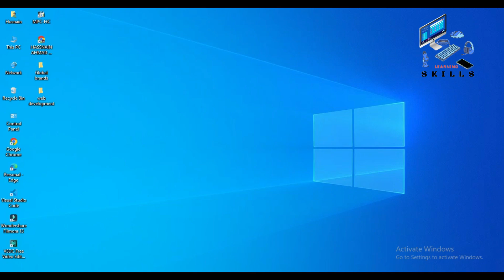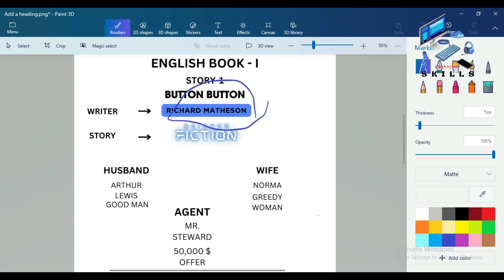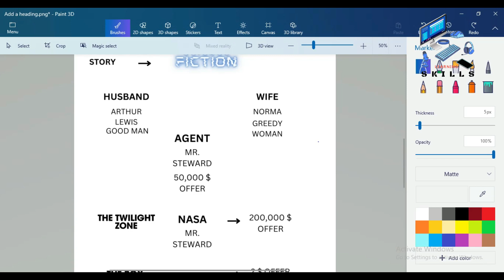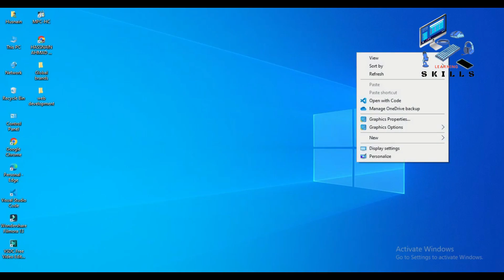First Year English Chapter 1 Button Button | Complete Story In Hindi/Urdu.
"Button, Button" is the second segment of the 20th episode of the first season of the television series The Twilight Zone. The segment is based on the 1970 short story of the same name by Richard Matheson; the same short story forms the basis of the 2009 film The Box. It poses the question of whether an ordinary person would be willing to cause a total stranger to die in exchange for $200,000 by simply pushing a button. In a documentary on the making of the movie The Box, Matheson states the inspiration for the story came from his wife, whose college professor had asked a similar question as a way of promoting a class discussion.

Matheson, who was one of the most prolific contributors to the original The Twilight Zone, wrote the teleplay for the segment himself under a pseudonym, making "Button, Button" one of just two segments in the series written by one of the original Twilight Zone writers (the other being "The Elevator").

Plot
Arthur and Norma Lewis live in a low-rent apartment and are descending into abject poverty. One day, a box with a button on top of it is delivered to their apartment. That evening, a man who introduces himself as Mr. Steward visits. He gives Norma the key to the box and explains that if she presses the button, someone she does not know will die, and she will receive $200,000.

Arthur and Norma wonder whether Steward's proposal is genuine, and debate whether to press the button. They open the box and discover it is empty, with no mechanism that the button could activate, so Arthur throws it in the trash. However, after Arthur goes to bed, Norma retrieves the box from the dumpster. The next day, Arthur sees Norma sitting at the kitchen table transfixed by the button. He encourages her to push it just so she can get it off her mind. Finally, she pushes the button.

The next day, Mr. Steward returns to retrieve the box and deliver the $200,000. Steward says that the button will be "reprogrammed" and offered to someone else with the same terms and conditions, and emphasizes to Norma that "it will be offered to someone who you don't know", implying that each time the button is pressed, the victim is the previous user of the button.

Short story
"Button, Button" was first published in Playboy, June 1970. The story was republished as part of a collection of Matheson's short stories.

In the original short story, the plot is resolved differently. Norma presses the button, and receives the money—after her husband dies in a train incident, where he is pushed onto the tracks. The money is the no-fault insurance settlement, which is $50,000 instead of the $200,000 in the Twilight Zone episode. A despondent Norma asks the stranger why her husband was the one who was killed. The stranger replies, "Do you really think you knew your husband?"

Matheson strongly disapproved of the Twilight Zone version, especially the new ending, and used his pseudonym Logan Swanson for the teleplay.[1]

Film
Main article: The Box (2009 film)
The Box, a feature film based on this story written and directed by Richard Kelly, starring Cameron Diaz and James Marsden, was released in 2009. Basil Hoffman, the actor who played Steward in the Twilight Zone episode, appears in the film in a different role.